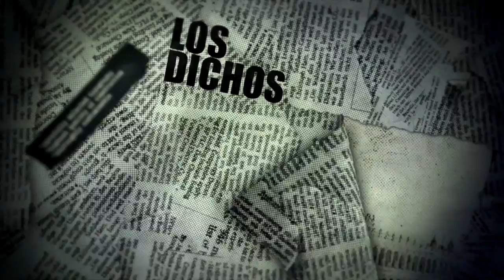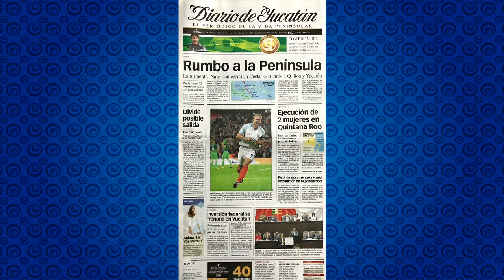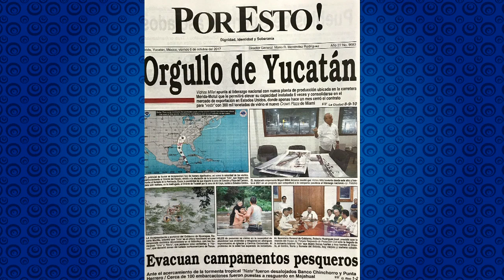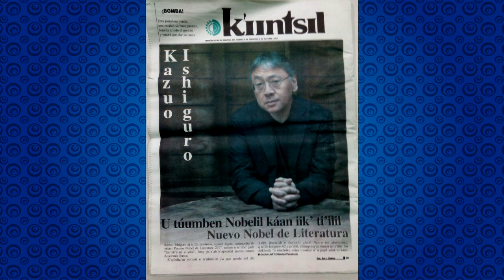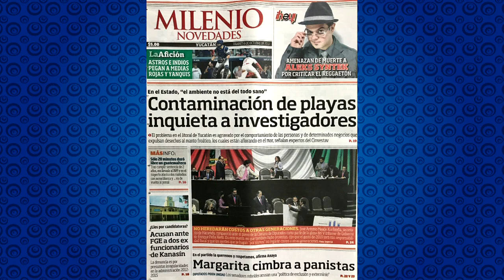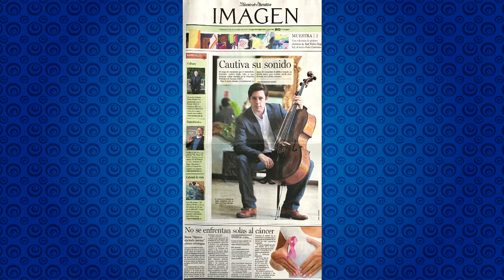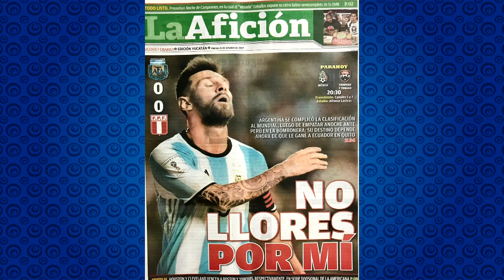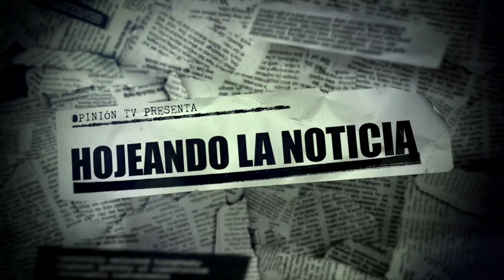Hojeando la Noticia 06 Octubre 17